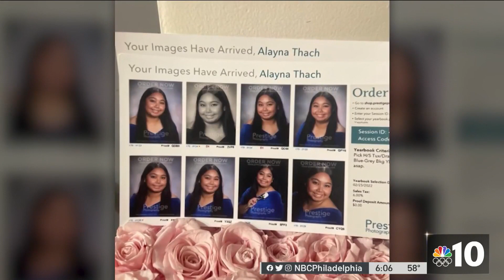Loved Ones Mourn Philly Teen Girl Who Died After Battling COVID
Alayna Thach, a 17-year-old Philadelphia girl set to graduate in the spring, died Monday after battling COVID-19. NBC10’s Lauren Winfrey spoke with Alayna’s grieving aunt who says her niece was scheduled to get vaccinated next month.